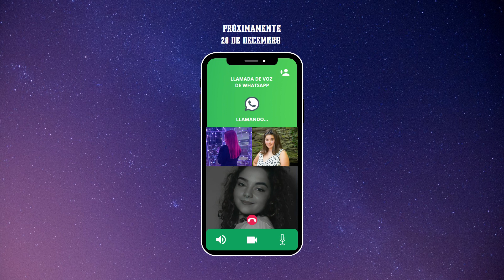Santería (Cover) - Lucía Abeledo • Lizzlys • Patri Marca